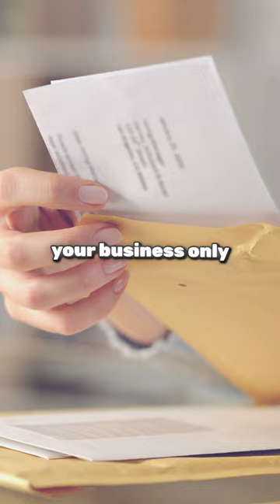Virtual Mailbox Address vs Registered Agent Address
Here's the difference between a registered agent address and your virtual mailbox address.

They serve a different purpose.